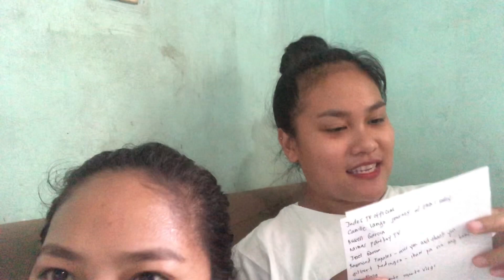ALL ABOUT OUR CRUSHES | Cooking Ina Niyo | Love&Joy ❤️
TOKTOK Products

*Shoplink for Food (5-in-1, Mang Boks and Boy Bondat) SIOMAI KING